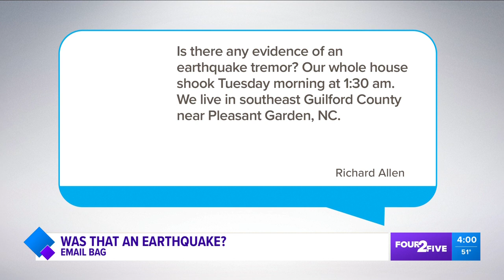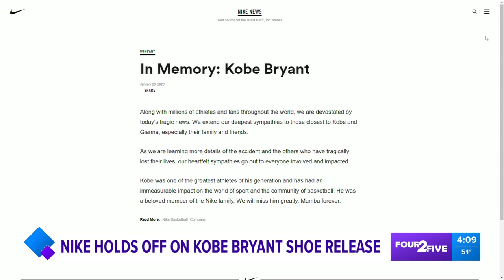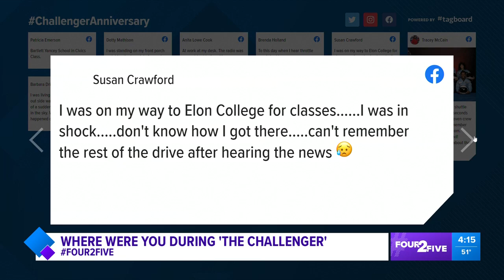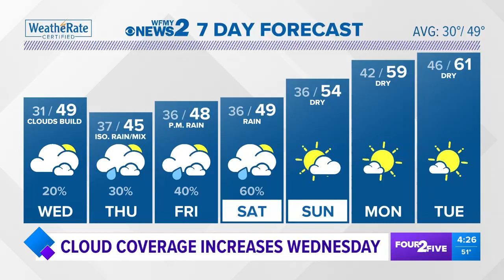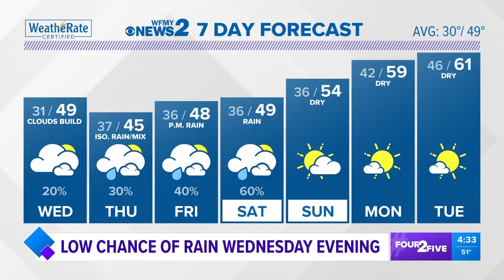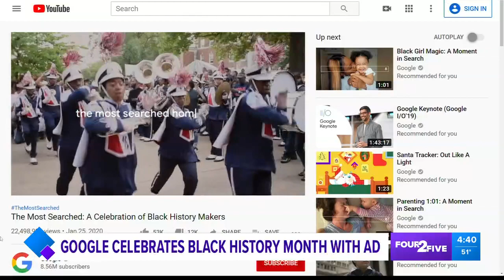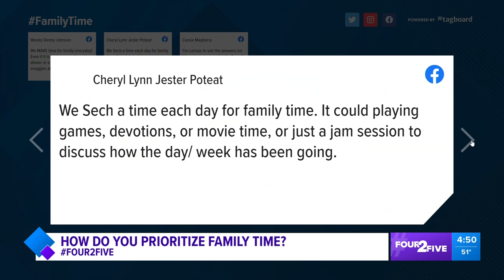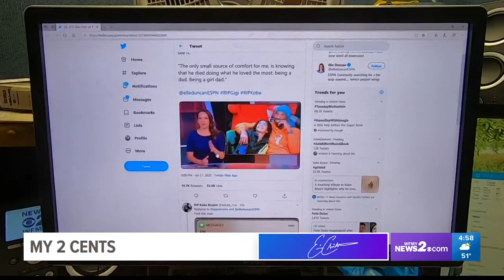Four 2 Five on WFMY News 2